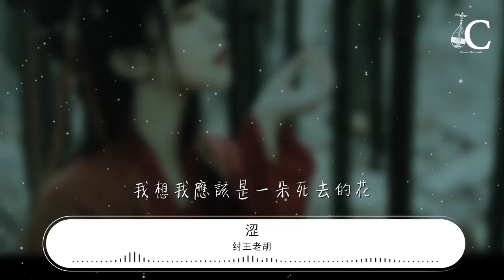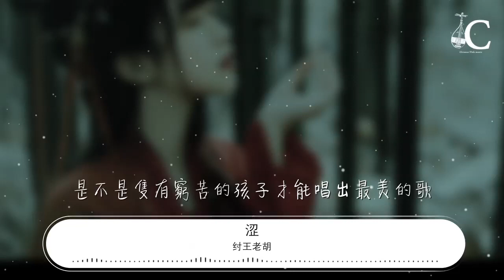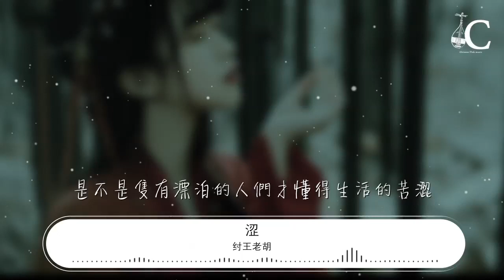紂王老胡 - 澀『』【動態歌詞Lyrics】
澀